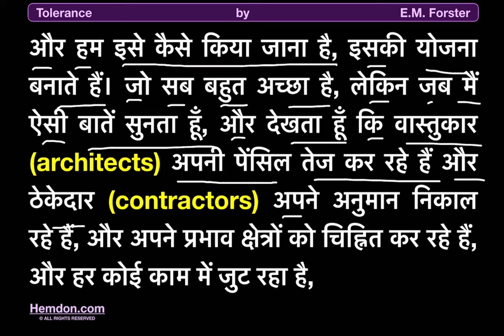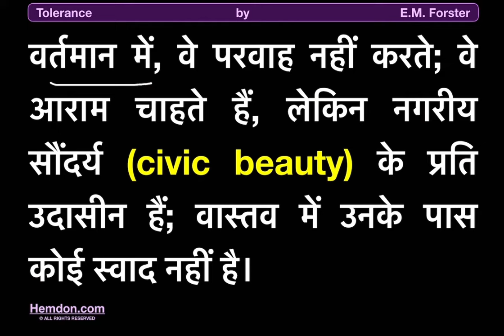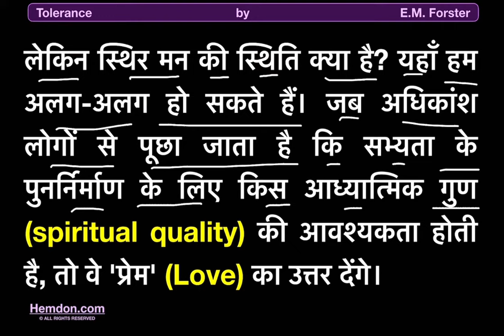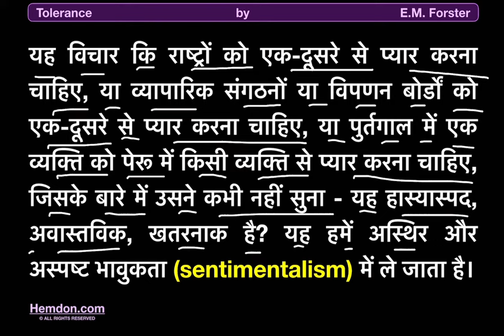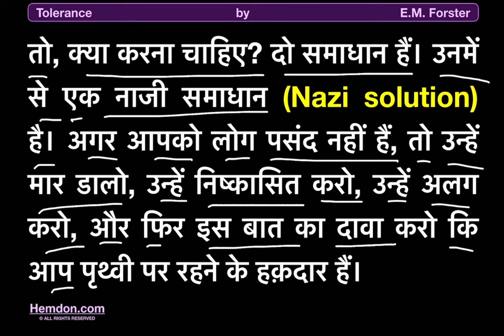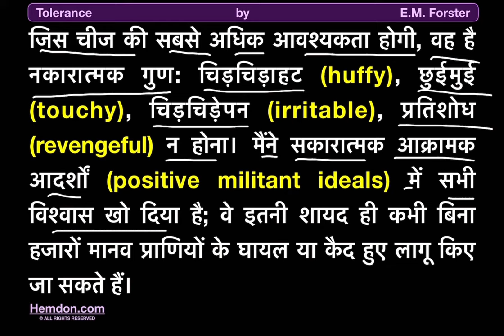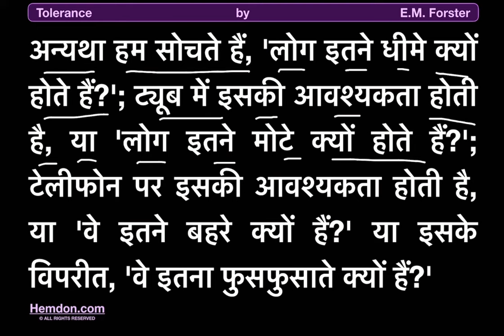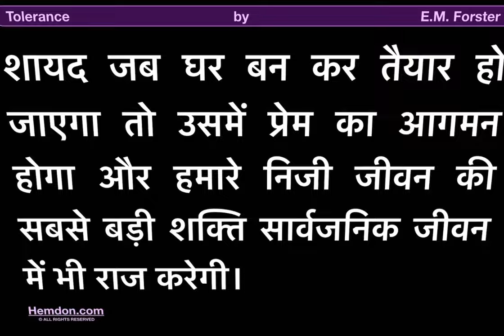Tolerance by EM Forster, Complete Essay in Hindi Translation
Tolerance in E.M. Forster's Vision

Join us as we dive deep into the timeless wisdom of E.M. Forster's essay, "Tolerance." In this video, we'll explore the nuances and profound insights of one of the 20th century's most influential writers.

📚 What We Cover:

E.M. Forster's Life & Legacy: Understanding the man behind the words.
The Essence of 'Tolerance': An in-depth analysis of Forster's powerful essay.
Historical Context: What was happening in the world when Forster penned this essay?
Themes and Messages: Delving into the concepts of empathy, understanding, and the importance of embracing diversity.
Relevance Today: How does Forster's message of tolerance resonate in our current global landscape?
🌍 Join Hemdon: We believe literature is a gateway to understanding and acceptance.

📖 About E.M. Forster: A celebrated British author known for his sharp social commentary and insightful views on human nature, Forster's works continue to be celebrated for their relevance and depth.